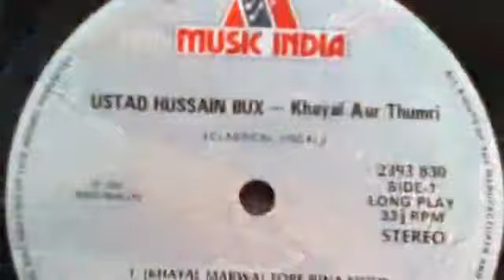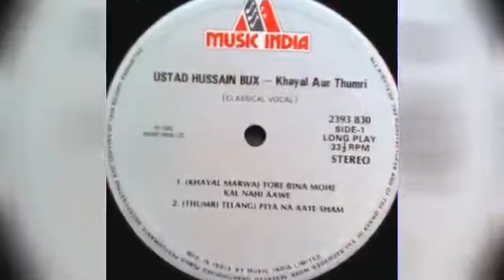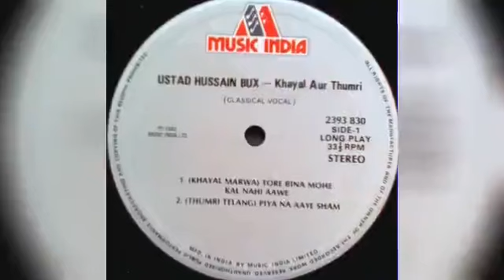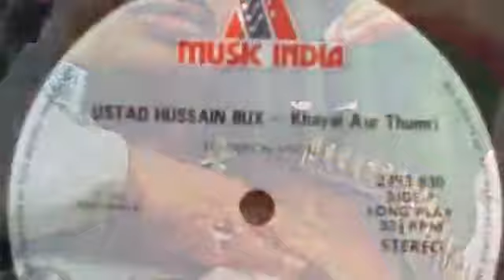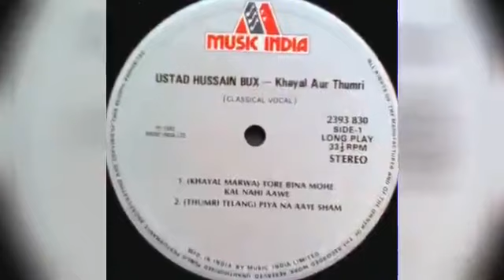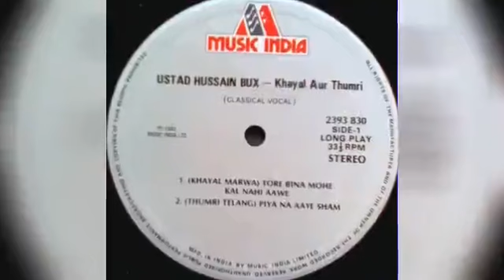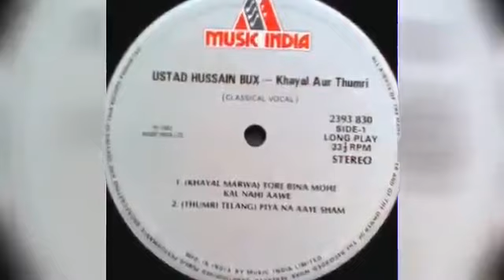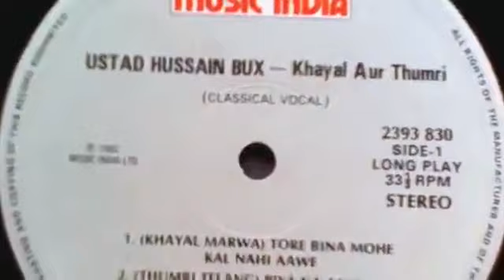Hussain Bux 'Gullo' | Marwa | तोरे बिना मोहे कल नही आवे | tore binaa mohe kal nahii aave | 1982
To mark the death of Hussain Bux 'Gullo', the son of Nathu Khan, with roots in Patiala and Sham Chaurasi gharana.

This is taken from the 1982 album: Hussain Bux - Khayal Aur Thumri